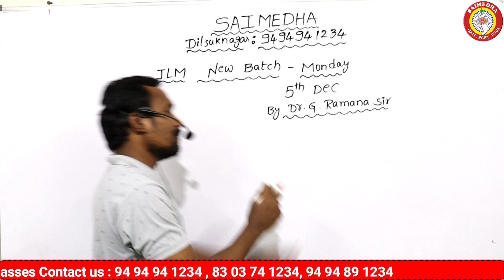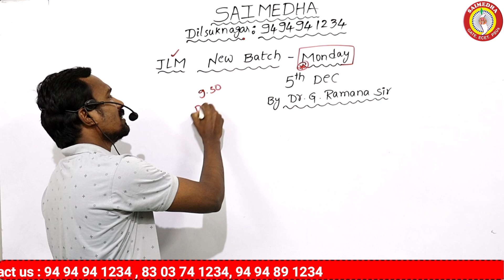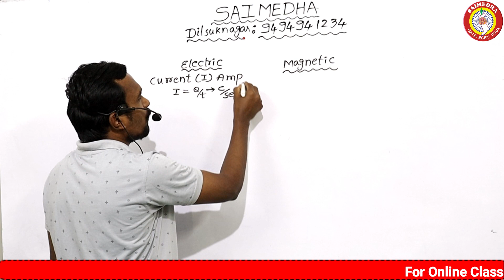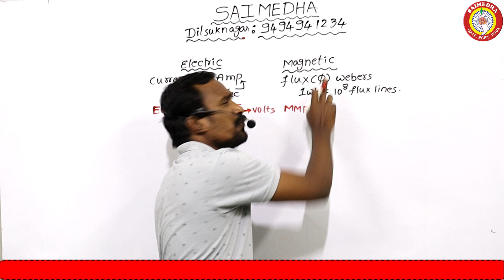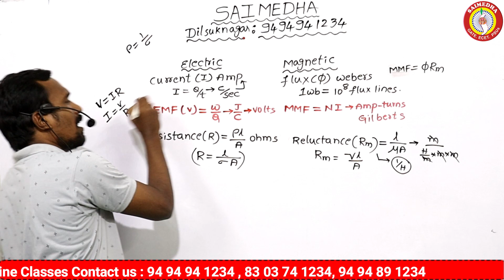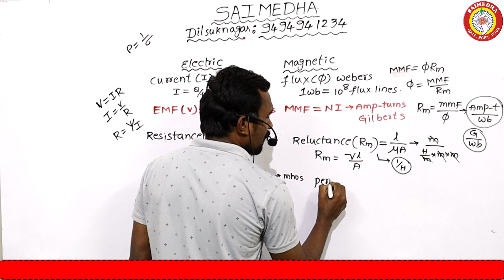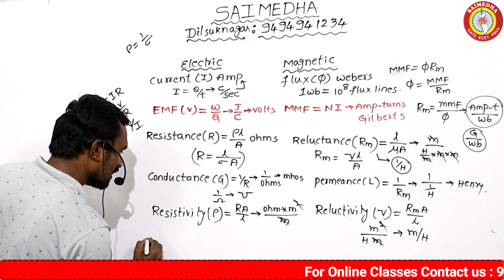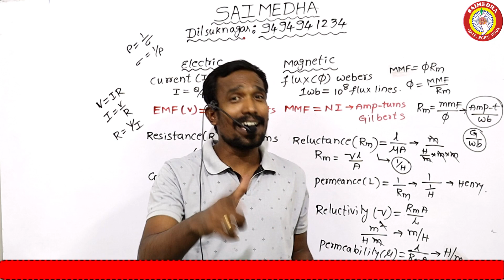TSNPDCL JLM |TSSPDCL JLM |JUNIOR LINEMAN NOTIFICATON |JLM SYLLABUS |JLM EXAM |SAIMEDHA